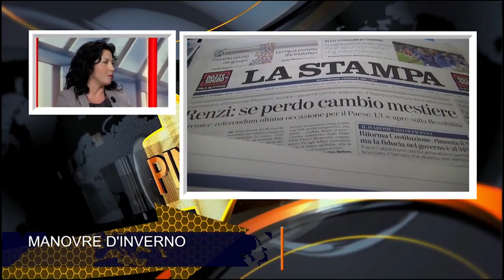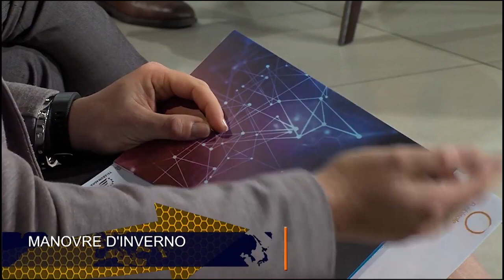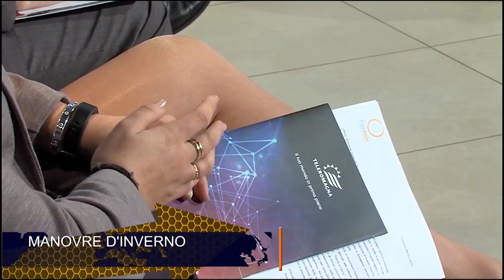Raffaella Sensoli ospite a "Ping Pong" - Teleromagna 07/12/2017